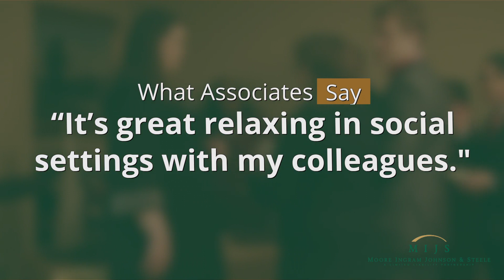Moore Ingram Johnson & Steele, LLP Full Service Law Firm | Founded 1984 | GA | KY | TN | FL | PA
Our Philosophy at Moore Ingram Johnson & Steele is, we believe that for quality legal representation, a firm must address the law and the specialized needs of each individual client. We are dedicated to providing the best quality legal services and personalized attention to each and every one of our clients. We believe that our clients deserve no less.

Our Firm was founded in 1984 with that philosophy and it remains the very core of our practice today. An exceptional degree of service is what sets us apart from other firms and enables us to form long-term, beneficial relationships with our clients.

Moore Ingram Johnson & Steele, LLP, a full service law firm providing legal advice to its clients in virtually all aspects of Captive Insurance Companies; Conservation Easements; Civil and Commercial Litigation; Commercial Real Estate, Zoning and Land Use; Construction Law and Litigation; Corporate Law; Employment Law; Environmental Law; Estate Planning; Family and Criminal Law; Insurance Defense; Probate Litigation; Taxation; and Workers’ Compensation.

The Firm was established by our Senior Partner, John H. Moore, in 1984 and was initially housed in what was once the old Greyhound bus terminal (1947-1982) just one block from the Cobb County courthouses. Refurbishment and addition to this historic building in 1985 and again in 1997 have facilitated our growth to over 60 attorneys and a dedicated staff of support personnel. The Knoxville Office is located in convenient West Knoxville at the Cedar Ridge Office Park on Cedar Bluff Road. The Knoxville office relocated to larger accommodations in 2006 in order to accommodate the need for additional attorneys and staff.

With many areas of specialization, you will find that we are still personalized in each one. By providing our clients with a full range of services, we are able to support them in almost any legal situation they may encounter. Above all, we are committed to representation in the most professional manner possible and dedicated to service that is as individual as each client.

Professional, knowledgeable and personal service at a level seldom found in the legal profession today is found everyday at Moore Ingram Johnson & Steele. We make a practice of it.

Moore Ingram Johnson & Steele, LLP